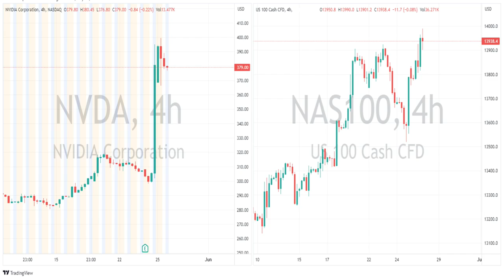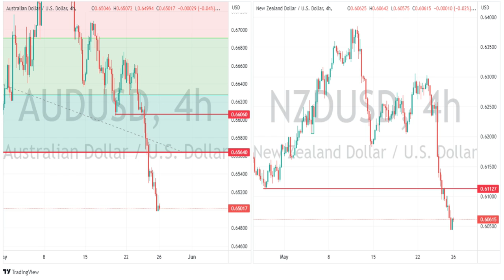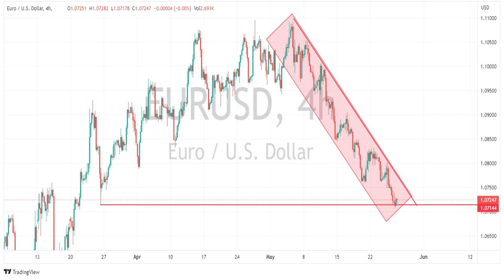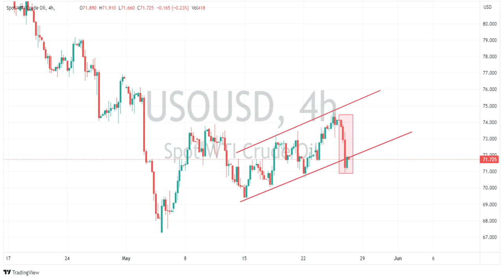US market wrap - FX commentary 25-5-23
US indices finished mixed in Thursdays session two up, two down though with an overall positive bias on debt ceiling progress and strong economic data.
USD up again, Gold down again